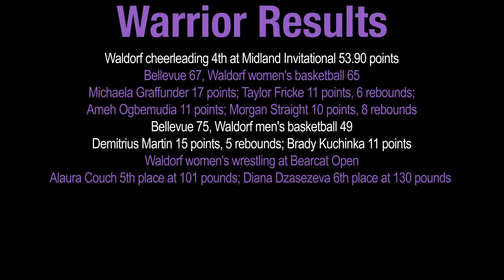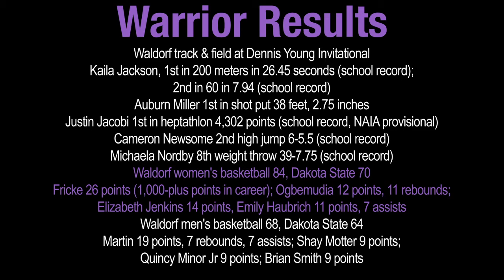Warrior Weekly show for January 31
This week on the Warrior Weekly show we visit with the Martin brothers from the Waldorf men's basketball team. Demitrius and Melvin talk about the Warriors season, their future goals, and what it's like playing side by side for the Warriors.